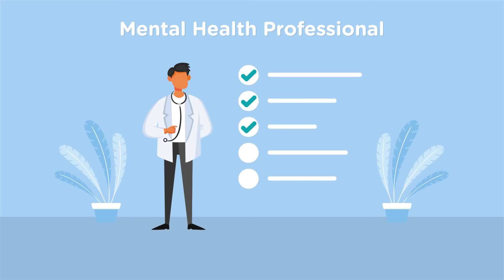Customer Testimonials USServiceanimals.org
Flying with an Emotional Support Animal? Ensure you are flying legally with a letter from a licensed mental health professional.